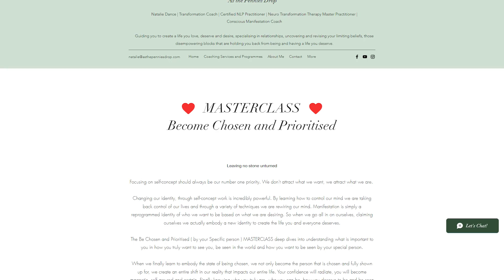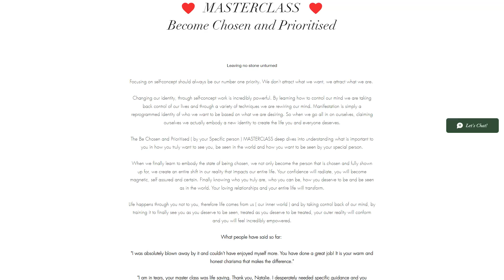Manifest Your Specific Person - This Beautiful Guided Meditation is ALL you Need!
❤️ THE SELF-LOVE & SELF-CONCEPT WORKSHOP: THE ULTIMATE FOUNDATION TO MANIFEST ANYTHING YOU DESIRE ❤️
❤️ RADIATE CONFIDENCE WORKSHOP: BECOME IRRESISTIBLY MAGNETIC AND EXTREMELY DESIRABLE TO ANYONE YOU WANT!
❤️ BECOME UNSHAKEABLE IN THE 3D! MASTERCLASS
❤️ BE LOVE! ADVANCED SELF-STUDY PROGRAMME
❤️ BE LOVE! INTIMATE INTENSIVE 1-2-1

🔥 JOIN MY YOUTUBE MEMBERS ONLY CHANNEL 🔥🔥 21 MONTHS of unseen footage from me NOW! By JOINING MY MEMBERS ONLY YT CHANNEL - The BADASS MANIFESTERS COMMUNITY AND get access to OVER 14 MONTHS OF UNSEEN CONTENT!

As an Intuitive Manifestation Coach and Neuro Transformation Therapy Master Practitioner, I guide you to attract fulfilling relationships by rewiring your neural pathways ( revising the limiting thoughts and beliefs that are keeping you stuck from relationships you desire to experience). I share the best ways to manifest fulfilling relationships ( in all areas of your life including SP ) and guide you HOW to unlock those beliefs so you can experience a fulfilling LIFE.

With love Natalie xx

YOUR SPECIFIC PERSON THINKS SO MUCH ABOUT YOU VIDEO.